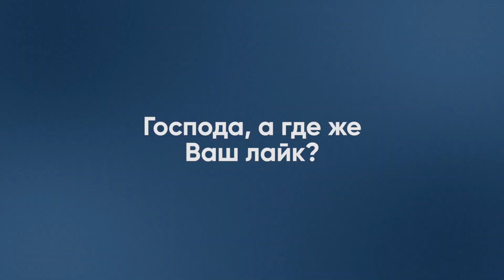💥 АРЕСТОВИЧ: Антоновский мост оккупантам больше не пригодится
Алексей Арестович в беседе с Марком Фейгиным рассказал, какой урон нанесен Антоновскому мосту, может ли по нему двигаться тяжелая техника и как вообще обстоят дела на херсонском направлении.